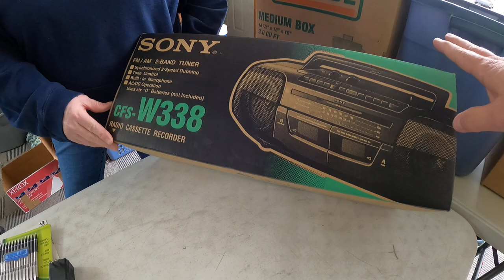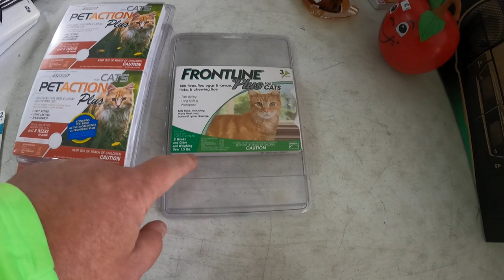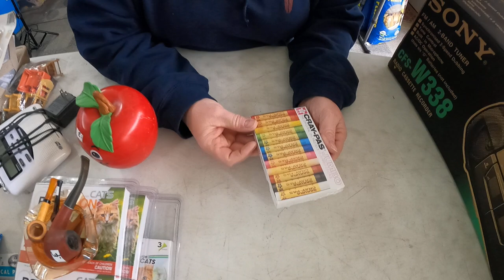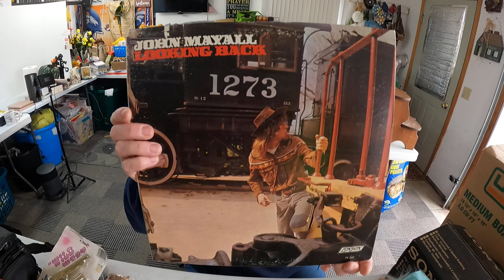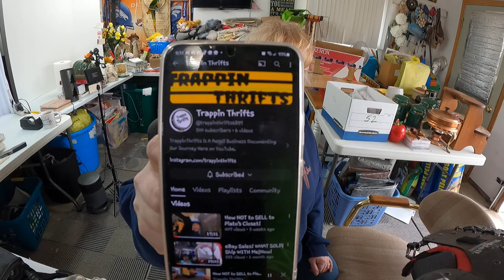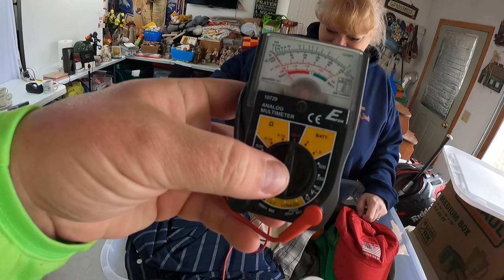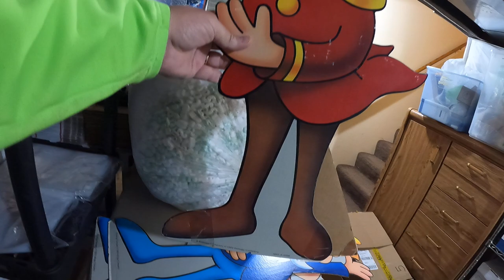FINALLY listing the 1 item I have been putting off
A LOT going on here this week! We have a mystery buyout to show you, some what sold on eBay, a few estate sale finds, and I FINALLY list the thing I have put off the longest!

0:00 Intro
1:50 Estate sale finds
5:05 Catch up on life
8:19 Tragedy in the driveway
10:52 What sold on eBay
14:11 Mystery buy unboxing
29:44 Listing the one item I have put off
34:46 Outro